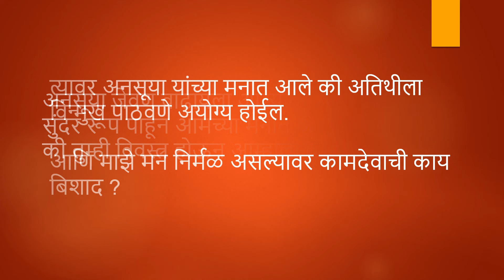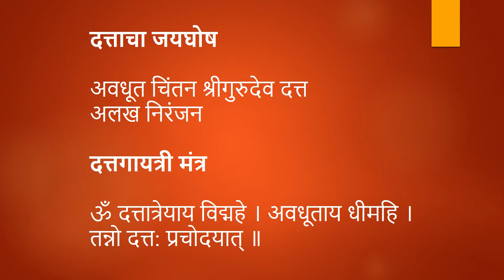दत्त जयंती संपूर्ण माहिती |2022 | दत्त जयंती Datta Jayanti 2022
दत्त जयंती संपूर्ण माहिती

दत्त जन्माचा इतिहास
दत्त जयंती पूजा पद्धत / जन्मोत्सव साजरा करण्याची पद्धत
दत्ताच्या चोवीस गुरूंची नावे
दत्तात्रेयांचे आठ प्रमुख शिष्य
दत्ताच्या परिवाराचा भावार्थ
दत्ताचे प्रमुख अवतार
दत्ताचा श्‍लोक
दत्ताचा जयघोष
दत्तगायत्री मंत्र
दत्ताचा जप
दत्त तारक नामजप

दत्त जयंती कशी साजरी करावी? दत्त जयंती पूजन विधी ,दत्तात्रेय मंत्र,श्री दत्तात्रेय मंत्राचे फायदे
कधी आहे दत्त जयंती?   Datta Jayanti 2022 Date and Shubh Muhurth

Datta Jayanti 2022 kadhi ? दत्त जयंती 2022 मध्ये कधी ? | 7 December 2022 | datta Jayanti date ?
॥ अवधुत चिंतन श्री गुरुदेव दत्त सद्गुरू श्री स्वामी समर्थ महाराज की जय ॥

आमचा उद्देश केवळ माहिती प्रसारित करणे हा आहे, वापरकर्त्यांनी ती केवळ माहिती म्हणून घ्यावी. याव्यतिरिक्त, वापरकर्ता स्वत: त्याच्या कोणत्याही वापरासाठी जबाबदार असेल.